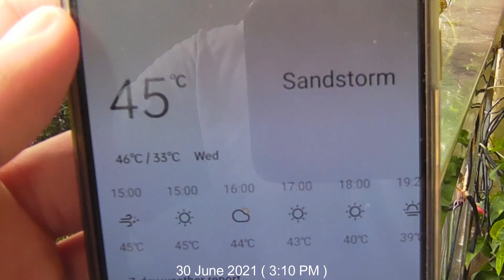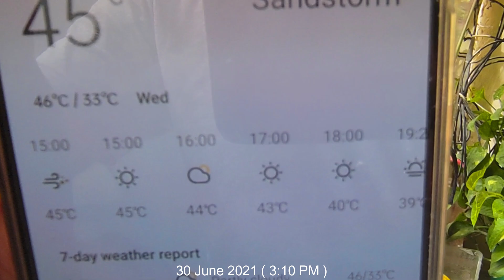VACCINATION DIARY 😰😝 - 72 HOURS AFTER VACCINE - AURA VLOGS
Hit likes.